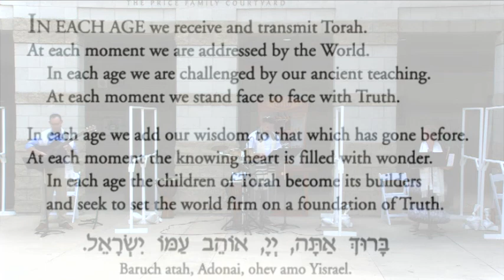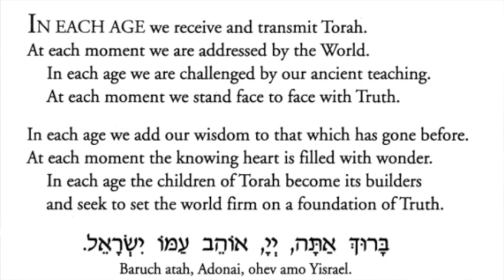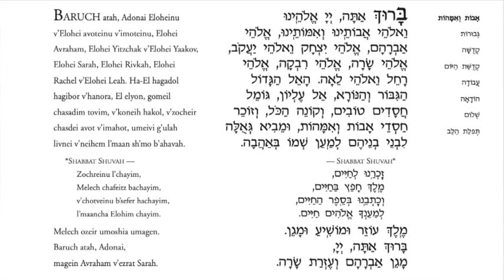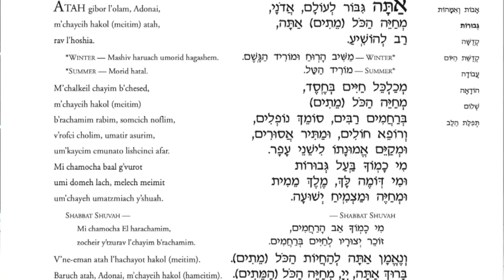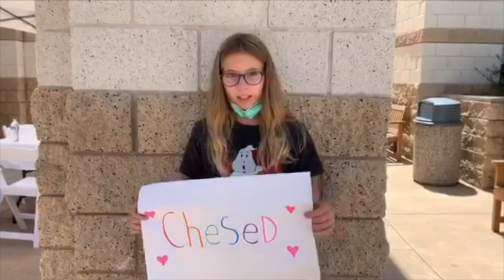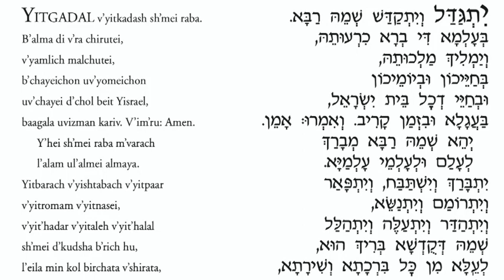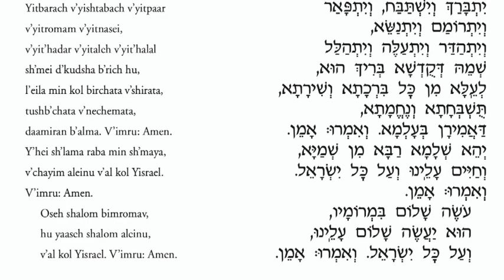Erev Shabbat Service August 14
Shabbat shalom! Join Rabbis Jason Nevarez, Arlene Bernstein, & Jeremy Gimbel as we welcome Shabbat from our Price Family Courtyard.